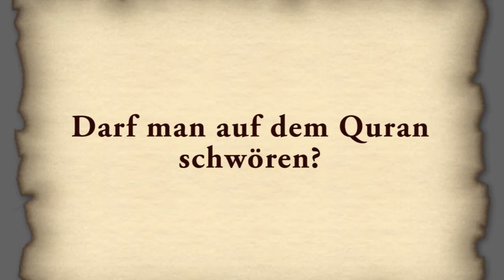Ahmad Abul Baraa - Darf man auf den Quran schwören?